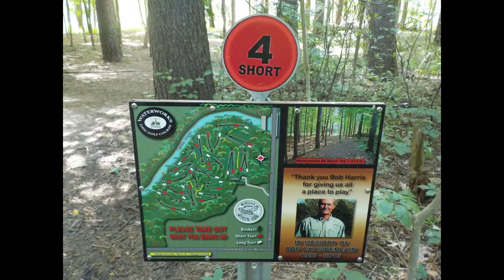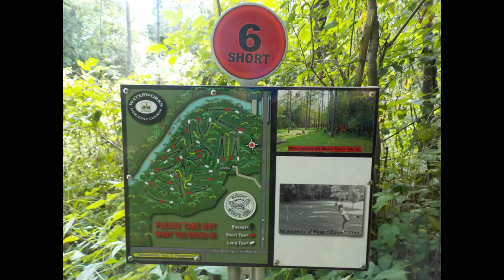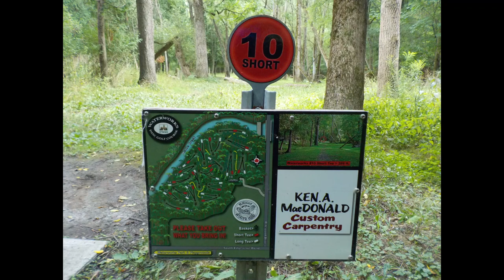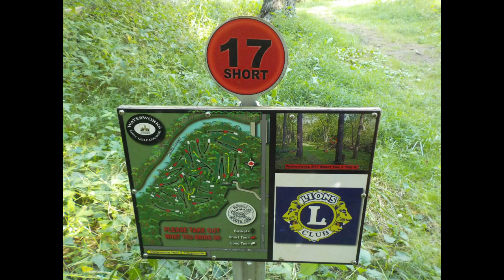The Waterworks Disc Golf Course in St. Thomas, Ontario. Hole compilation video, short tees 1080p.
The Waterworks Disc Golf course is one of the hidden gems in St. Thomas Ontario. From what I understand a group of local volunteers maintain the course with donations from small businesses in the community. The discs themselves are inexpensive and the course is free to play. It provides an outlet for people of all ages to get out and enjoy the outdoors, everyone I have come across there has been very welcoming. Always take out what you bring in.

This video is a compilation video of the view from the short tees. I have tried to position the camera so you can find the basket but on a few holes found it difficult (best viewed in 1080p). I will be featuring this location for the next two weeks, the other videos will be our typical four-minute relaxation video style set up on some of my favorite holes. I will also be doing a series on the kettle creek that runs from Dalewood through to Waterworks Park. It will include a couple of locations that were part of the older layout of the disc golf-course and now are a nice hiking trail.